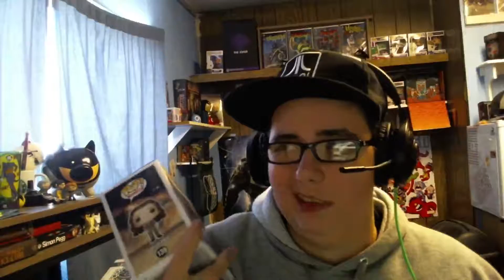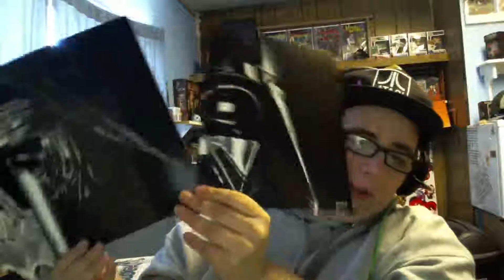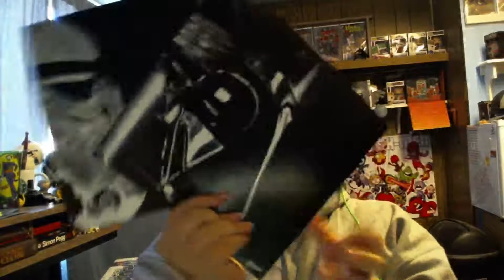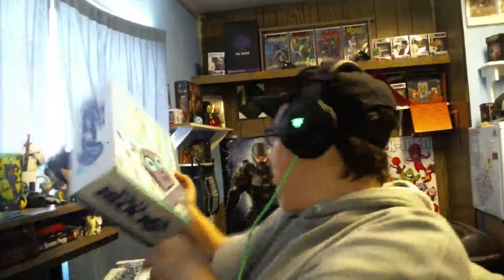Sci-Fi Block Unboxing - December 2015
Minx checks out December's Sci-Fi Block which featured stuff from Star Trek, Firefly and some epic Star Wars loot!
If you want a Sci-Fi Block of your own, or any one of the subscription boxes that Nerd Block has to offer